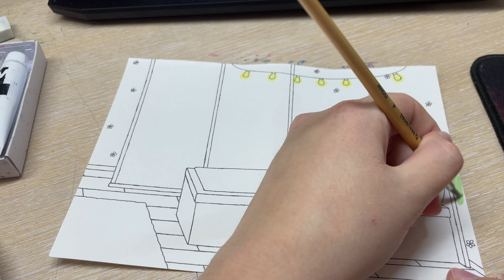DRAWING #427 | SPEEDPAINT WITH WATERCOLOR